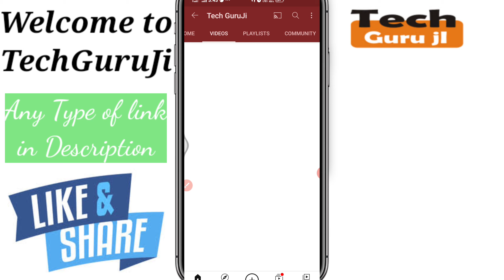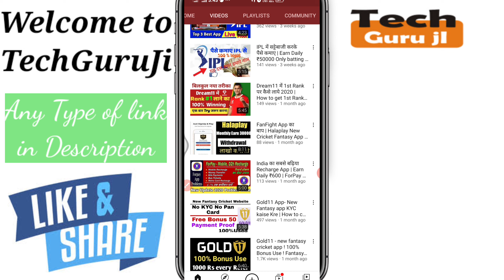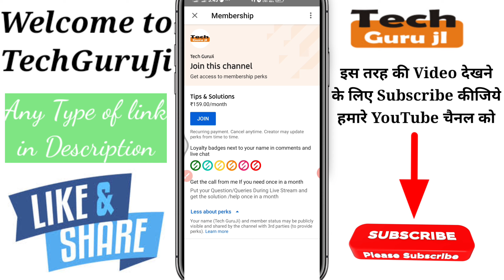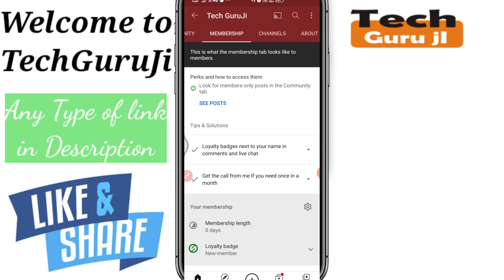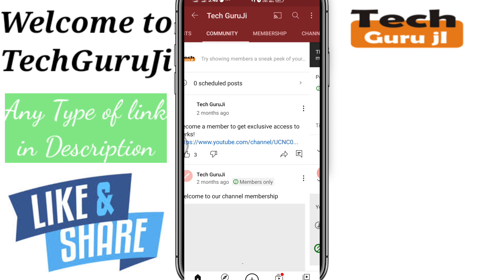Mera Mobile Number hua Leak | Technical MJ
Hi

Dosto Aaj Ki Is Video Me Maine cantact_me ke baare me baat karne wala hu aur Jo mera Experience Raha Wo Share Karne ki poori koshish karunga, Ummeed Hai Aapko Ye Video aapko bahut pasand Aayegi.

1- Qureka pro se paise kaise kamaye | Qureka pro loot trick | Earn Patm Cash Qureak Pro | Technical MJ

2- Helo se paise Kaise kamaye | Helo app earn money | paytm cash | Helo App Payment Proof | Technical MJ

3- VidMix se paise Kaise kamaye | how to earn money Vidmix app | paytm cash Live Proof | Technical MJ

4-Ludo Fantasy se paisa kaise kamaye | Earn Money from Ludo Fantasy | Earn PayTm Cash | Technical MJ